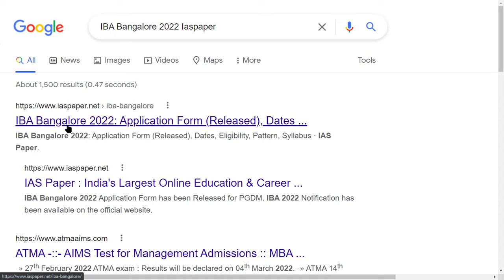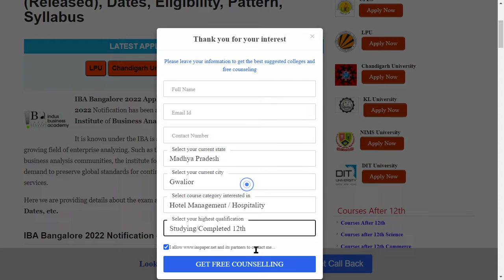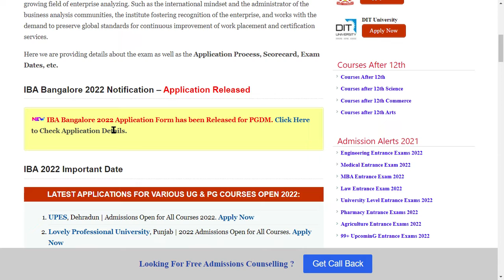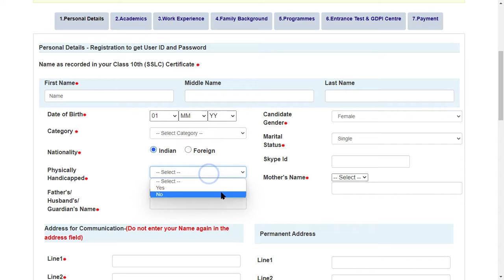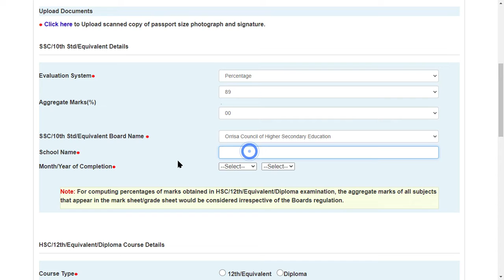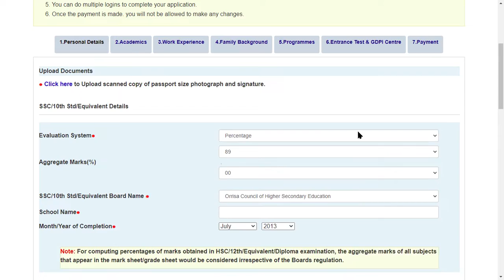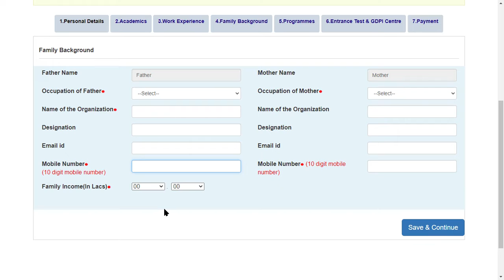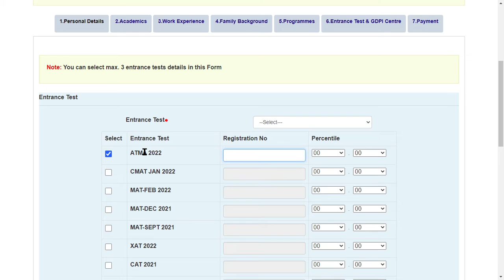IBA Bangalore 2022 Application (Released) - How to Fill IBA Bangalore 2022 Application Form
IBA Bangalore 2022 Application Form has been Released for PGDM. IBA 2022 Notification has been available on the official website. The International Institute of Business Analysis.